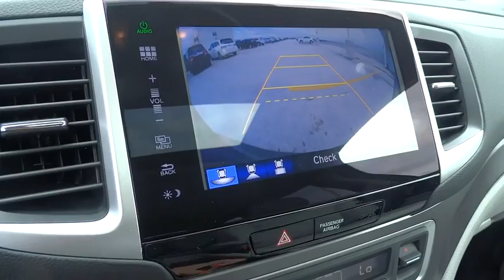2016 Honda Pilot Homestead, Miami, Kendall, Hialeah, South Dade, FL 55905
2016 Honda Pilot

Largo Honda
554 NE 1st Ave

New Inventory!! Gets Great Gas Mileage: 27 MPG Hwy* Extremely sharp!!! No trip is too far, nor will it be too boring.. Safety equipment includes: ABS, Traction control, Curtain airbags, Passenger Airbag, Front fog/driving lights...Other features include: Leather seats, Bluetooth, Power locks, Power windows, Sunroof... Largo Honda Home Delivery for Less!
GRAY  LEATHER-TRIMMED SEATS,MODERN STEEL METALLIC,GX GR ZZ1